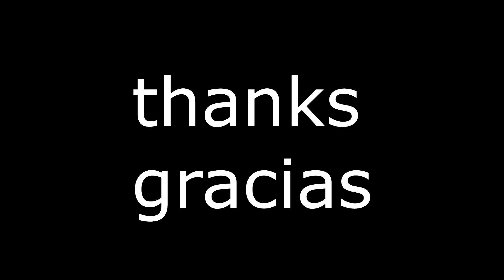JUAN DIESEL MOREL HUGE PHYSIQUE 20 DAYS OUT -MR OLYMPIA 2018 !!